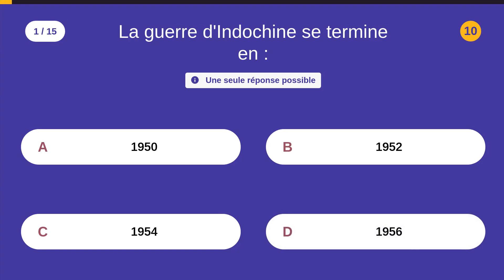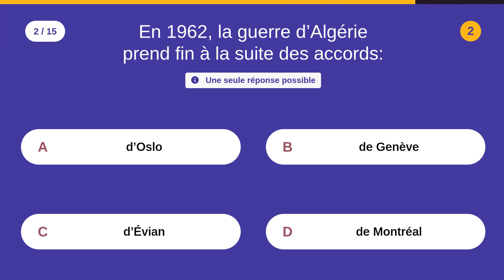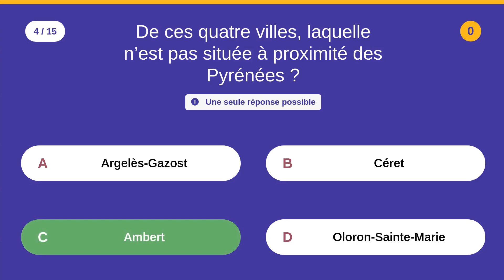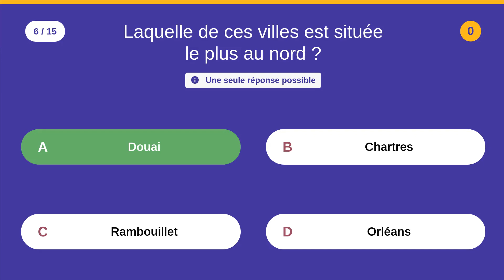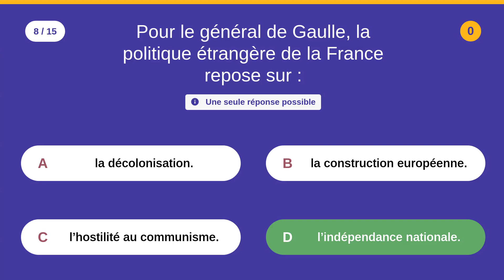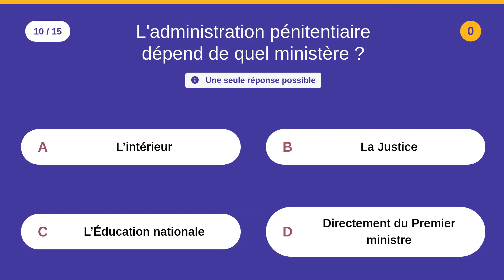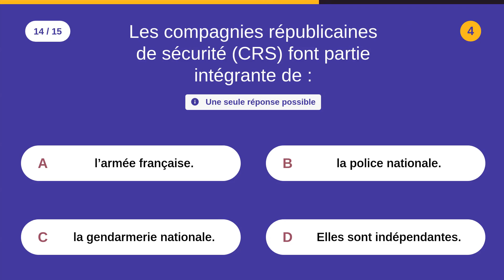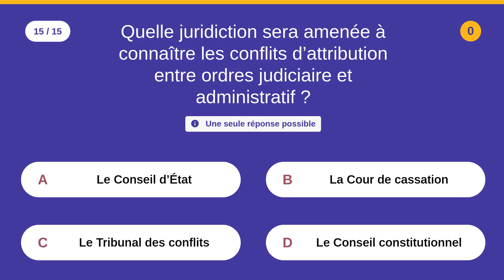Révision (annales) : 2 - Catégorie: C & B - 15 QCM - Difficulté : ⭐